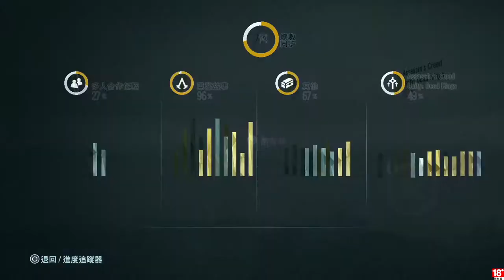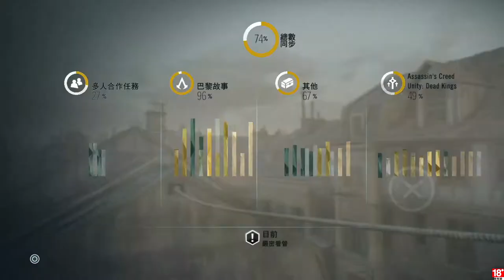千鳥の「刺客教條：大革命 - Dead Kings」EP.14 嚴密看管(M)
鑰匙到手~
古墓寶藏都是我的！！！(重點錯)
點擊片中資料庫按鈕可以觀看資料庫影片唷~ (youtube 註解設定的功能怪怪的，時間跟影片搭不上，在恢復前可能要請大家自己點 xx.5 集去看資料庫的內容)

固定開台時間 每周五、六、日 23:00 - 25:00